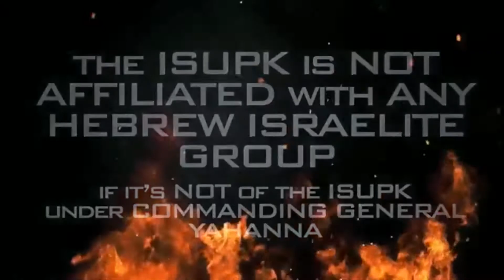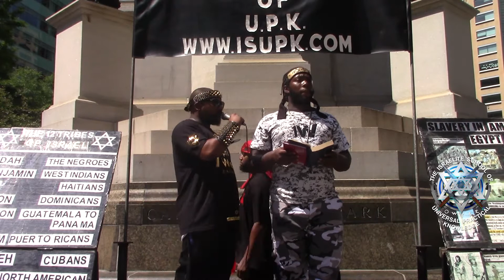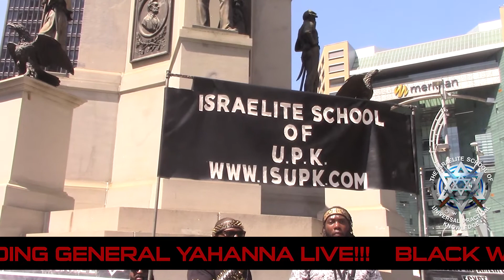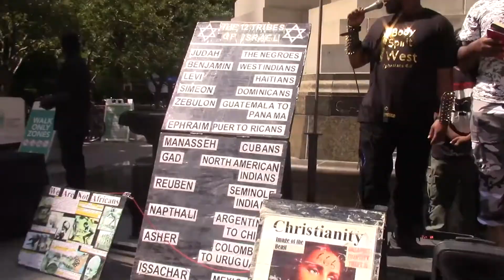WAKE UP ITS NO MORE TIME FO FOOLISHNESS